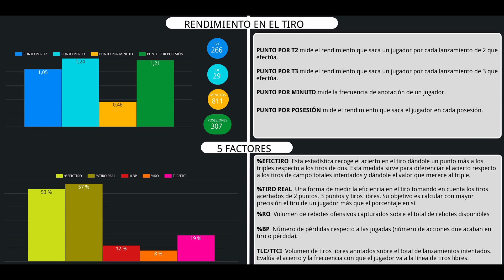RUBÉN REY #21 22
Aquí os dejo las estadísticas de Rubén.
Liga EBA...grupo AB    21/22
Equipo Cb Chantada